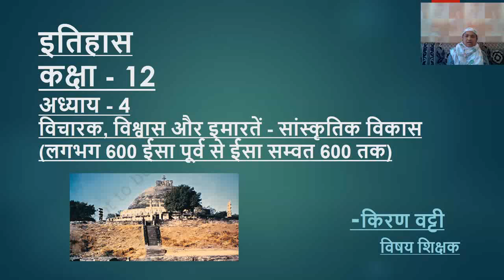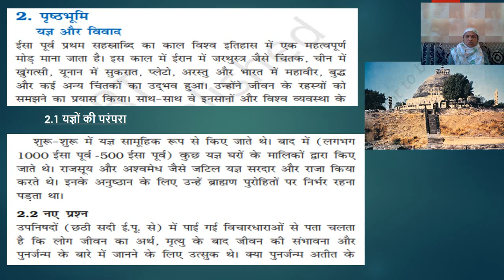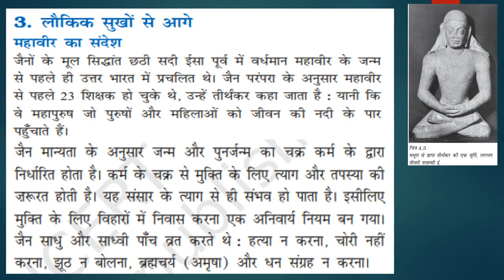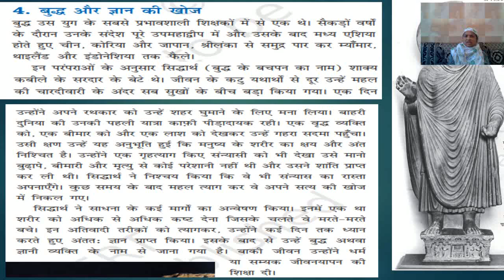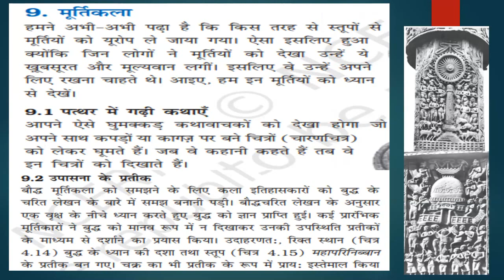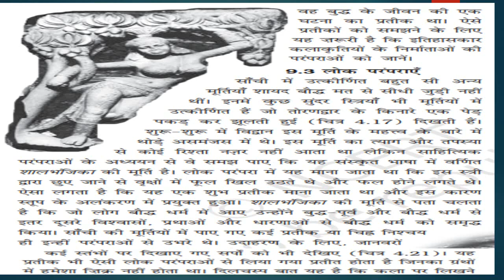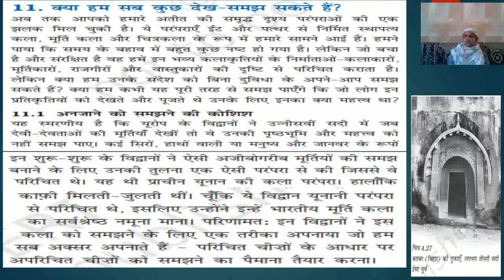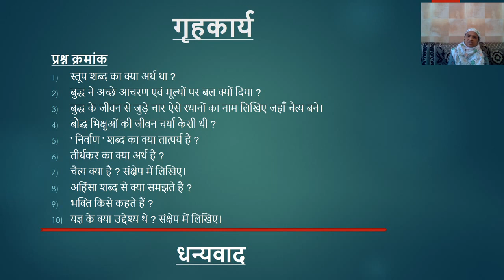कक्षा 12वी इतिहास अध्याय 04 विचारक, विश्वास और इमारतें सांस्कृतिक विकास